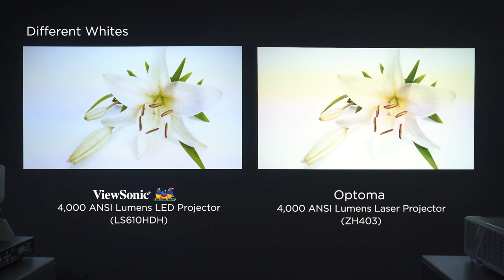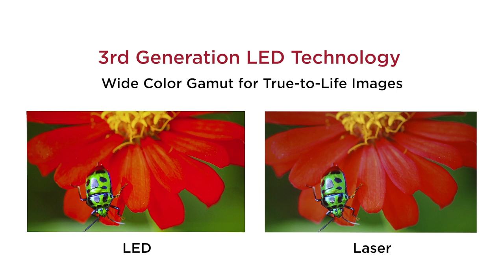LED Projectors vs Laser Projectors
If you’re struggling to choose between LED and laser projectors, you shouldn’t be. The ViewSonic® LS610HDH LED projector is the bright and versatile projection choice for both education and business environments. Watch the video to see how the LS610HDH LED projector outperforms a laser projector.